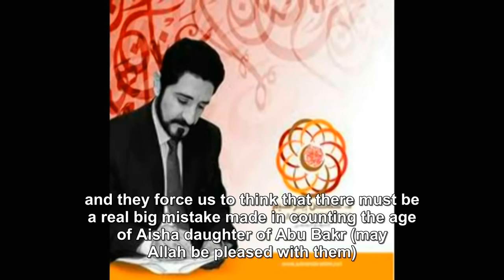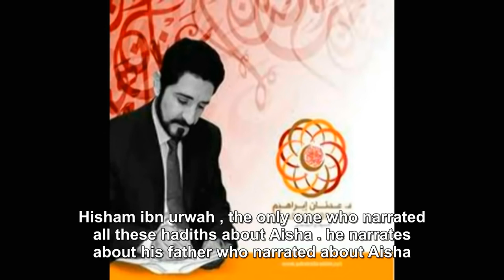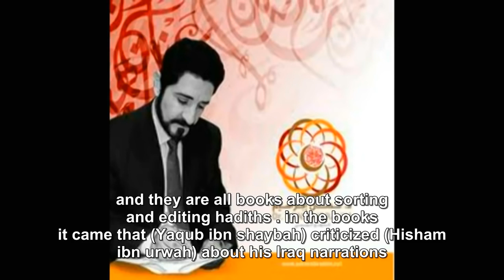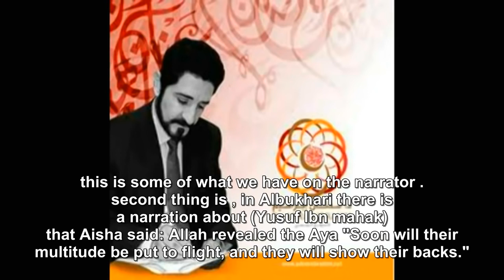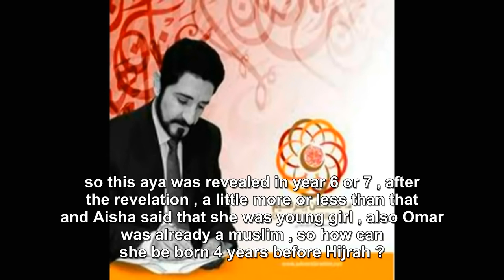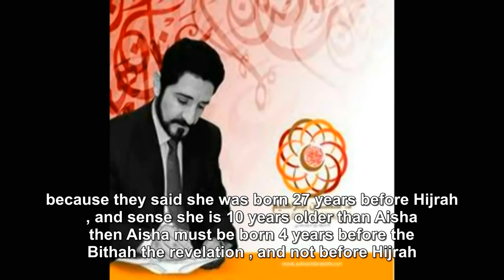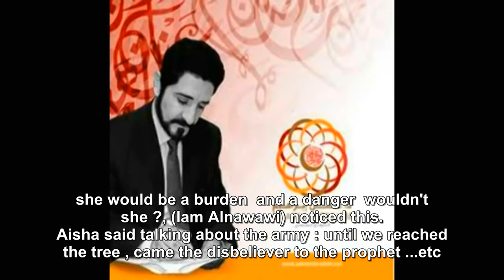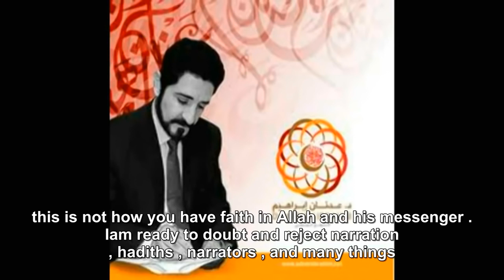Aisha wasnt married at 9 Years of Age Ft Dr Adnan Ibrahim ArabicEnglish Subtitles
From Orientalists to modern Afrocentric scholars the age of Aisha the Prophet Muhammad's wife has been a tool with which the opponents of Islam have tried to use as means to attack the character and integrity of the Prophet and Islam.

Dr Adnan Ibrahim in his lecture refutes the charges against the Prophet Muhammad and places events back in their correct historical narrative.